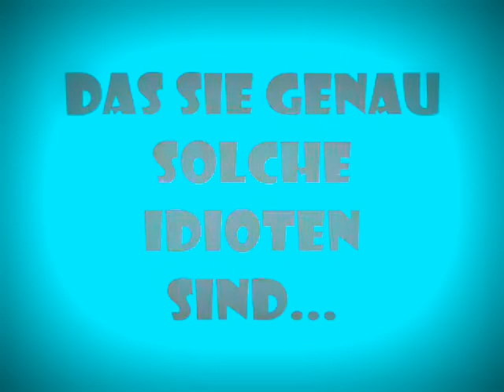Coffee To Go Trailer Story at Wattpad (by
das ist der Trailer für meine Story auf Wattpad :S ahh ich hoffe doch, das er gut ist :D